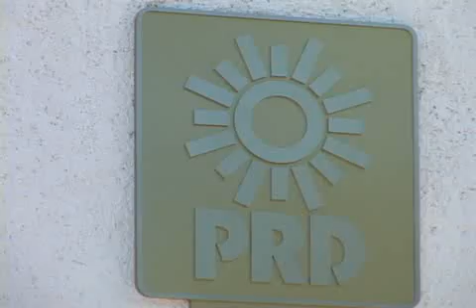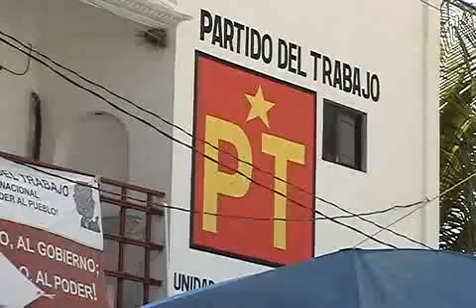42174 PT INCONFORME